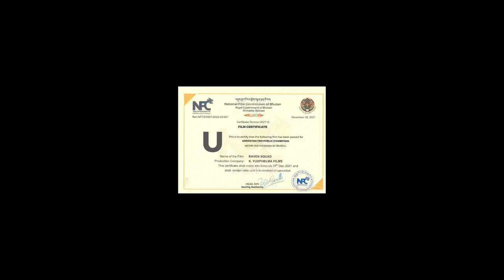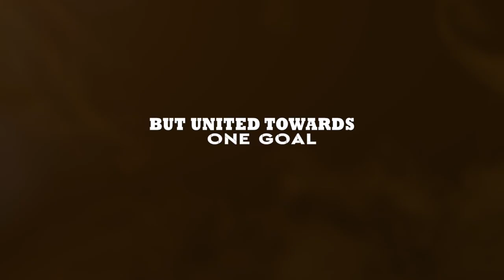𝗢𝗳𝗳𝗶𝗰𝗶𝗮𝗹 𝗧𝗿𝗮𝗶𝗹𝗲𝗿 𝗢𝘂𝘁 𝗡𝗼𝘄!!! 𝗧𝗵𝗲 𝗥𝗮𝘃𝗲𝗻 𝗦𝗾𝘂𝗮𝗱 🇧🇹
𝗢𝗳𝗳𝗶𝗰𝗶𝗮𝗹 𝗧𝗿𝗮𝗶𝗹𝗲𝗿 𝗢𝘂𝘁 𝗡𝗼𝘄!!!
𝗧𝗵𝗲 𝗥𝗮𝘃𝗲𝗻 𝗦𝗾𝘂𝗮𝗱 🇧🇹 𝗿𝗲𝗹𝗲𝗮𝘀𝗶𝗻𝗴 𝗼𝗻 𝘁𝗵𝗲 𝟮𝟴𝘁𝗵 𝗼𝗳 𝗠𝗮𝘆 𝗮𝘁 𝗖𝗶𝘁𝘆 𝗖𝗶𝗻𝗲𝗺𝗮 𝗛𝗮𝗹𝗹 𝟮.